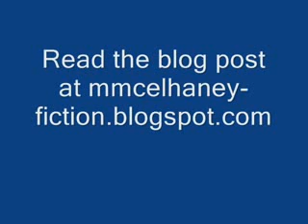Mai Shiranui for Mugen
Versions of Mai Shiranuifor MUGEN. Read the blog post at mmcelhaney-fiction.blogspot.com